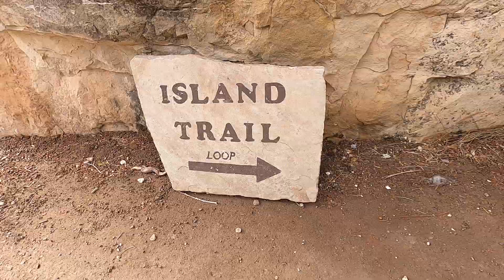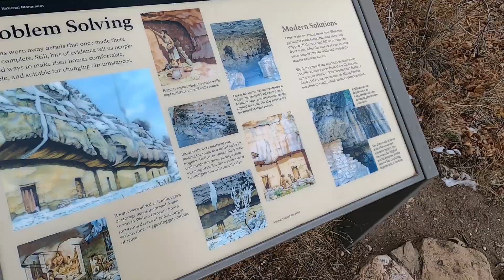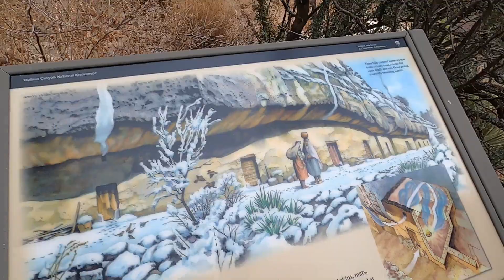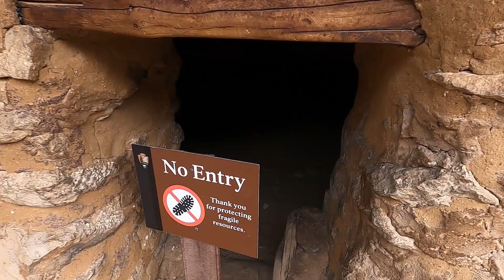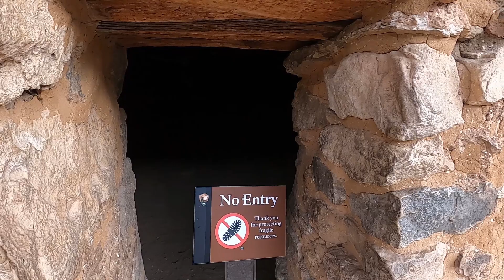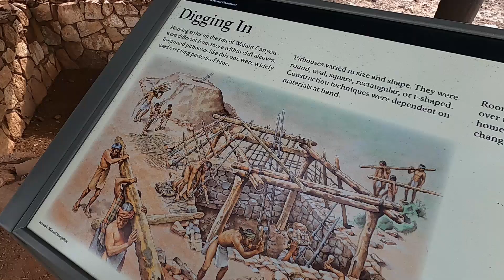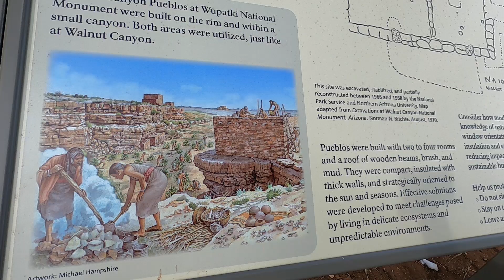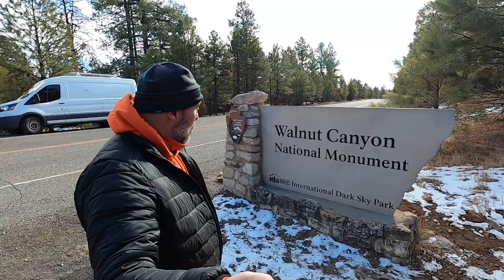walnut canyon national monument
Just to the east of Flagstaff, AZ is the Walnut Canyon National Monument. It is home to a couple short but beautiful trails that take you through incredible rock formations and ancient cliff dwellings. Keep you eyes open, you may also see some wildlife running along the canyon floor.